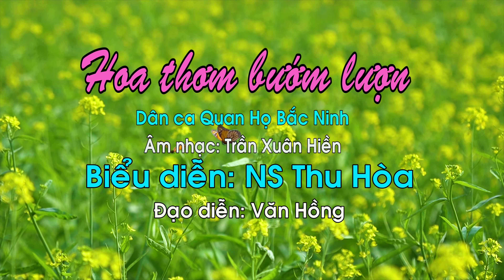Hoa Thơm Bướm Lượn | Giọng Hát Quan Họ Làm Mê Hoặc Các Liền Anh [Official MV 4K]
[Note: This is an original Chèo MV produced by THU HÒA, featuring Artist THU HÒA.]

LƯU Ý: XEM TỐT NHẤT Ở CHẾ ĐỘ PHÂN GIẢI MÀN HÌNH HD (1080 p) HOẶC 4K

Bài hát: Hoa Thơm Bướm Lượn. Làn điệu: Dân Ca Quan Họ Bắc Ninh.

LỜI BÀI HÁT:

Trổ 1:
Ấy hoa tôi là này đóa hoa thơm
Ố tình là con bướm lượn
Ớ tình là con bướm dạo ới a
Bớ cái duyên có a ru hời
Tôi ơ hỡi bớ cái duyên có ã ru hời
Bướm lượn là bướm ôi a nó bay
Bướm dạo là bướm ôi a nó bay.

Trổ 2:
Nước trong nay lại này nước trong xanh
Ố tình là con cá lặn
Ớ tình là con cá lội ới a
Tôi ơ hỡi bớ cái duyên có a ru hời
Cá lặn là cá ơi à nó bơi
Cá lội là cá ơi à nó bơi

Trổ 3:
Ấy yêu nay là này bớ yêu nhau
Ố tình là người cởi áo, ố tình là người cởi áo í ơ. Bớ cái duyên có a ru hời. Em ới hỡi bớ cái duyên có a ru hời, áo cởi là áo ới à cho nhau, cởi áo là trao ơi à cho nhau.

Trổ 4:
Ấy về nay lại này bớ về nhà. Ố tình là thầy mẹ hỏi, ố ô tình là thầy mẹ hỏi í ơ. Bớ cái duyên có a ru hời, em ới hỡi bớ cái duyên có a ru hời, em nói có a dối rằng, e đi ới a qua cầu là áo ơi à gió bay, e đi ới a qua cầu là áo ơi à gió bay.